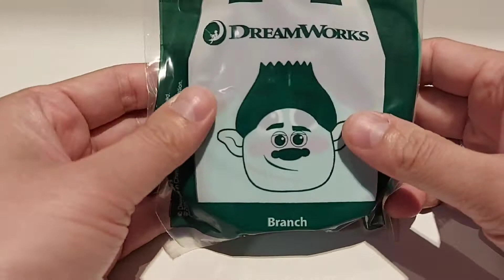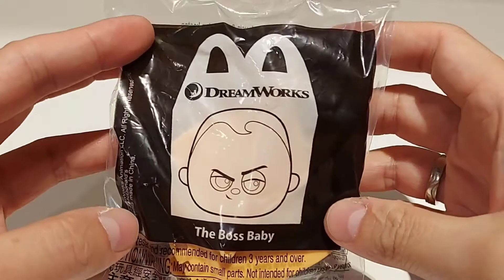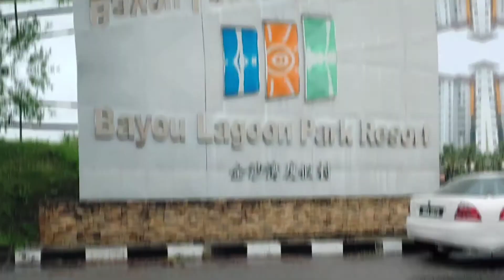Happy Meal ( Branch & Boss Baby ) DreamWorks Family Favourites ~23 June - McDonald's Malaysia 2022